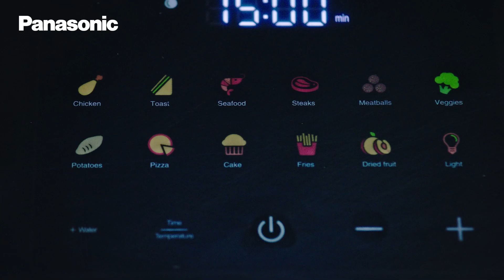Platos crujientes y jugosos con la Air Fryer NF-CC500 de Panasonic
Con esta freidora de aire de 5 L, te resultará más fácil y saludable preparar platos sanos. La ventana de visualización, el flujo de aire de 360° y las tecnologías de vapor suave marcan la diferencia. Obtendrás resultados crujientes y jugosos en tus comidas favoritas, todo ello con rapidez y facilidad.